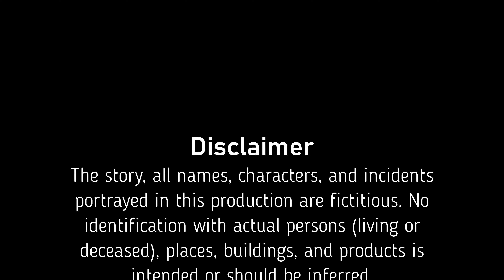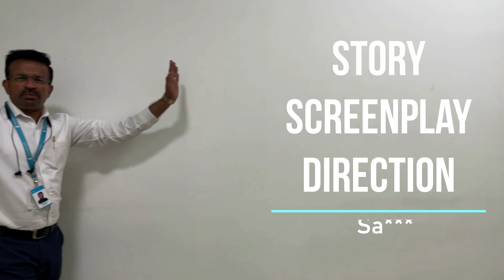Techies Dubsmash ടെക്കികളുടെ ഡബ്സ്മാഷ് | 4K | Techversant Ka Hukum | Comedy | Technopark